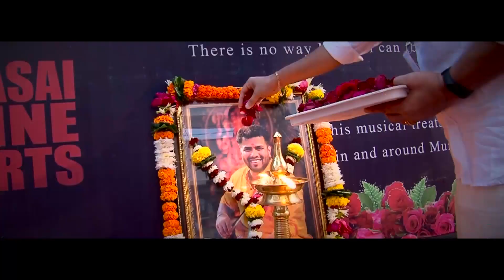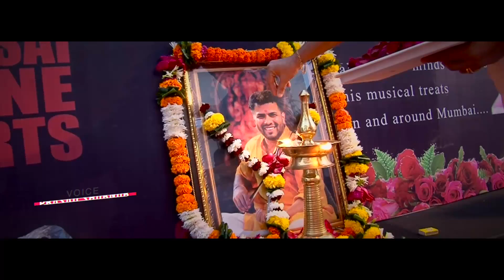A TRIBUTE TO BALA BASKAR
കുറഞ്ഞ സമയം കൊണ്ട് വസായ് ജനതയുടെ മനം കവർന്ന ആ അനുഗ്രഹീതനായ ലോക പ്രശസ്‌ത വയലിൻ കലാകാരൻ ബാല ഭാസ്കറിന്റെ ഓർമ്മകൾക്ക് മുന്നിൽ വസായ് ഫൈൻ ആർട്സ് സൊസൈറ്റിയുടെ ആത്മപ്രണാമം

സ്ക്രിപ്റ്റ് - സ്വാതി മോഹൻ ഷൊർണുർ
ശബ്ദം - പ്രസാദ് ഷൊർണൂർ
എഡിറ്റിങ് - ജിബിൻ മീഡിയ ട്രെൻഡ്‌സ് തിരുവനന്തപുരം
ക്യാമറ - മീഡിയ ട്രെൻഡ്‌സ് തിരുവനന്തപൂരം
സ്റ്റുഡിയോ - സ്വർസ്വർഗ്ഗ് മുളുണ്ട് മുംബൈ
വേദി - വസായ് ഫൈൻ ആർട്സ് ഫെസ്റ്റിവൽ 2019